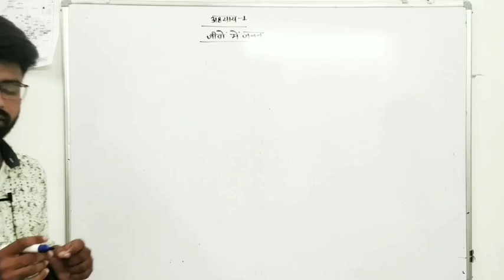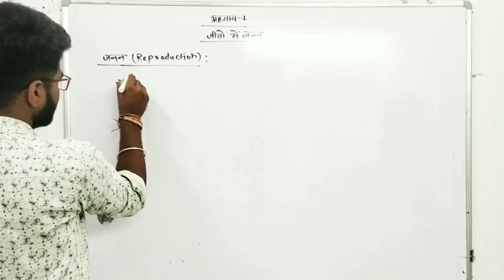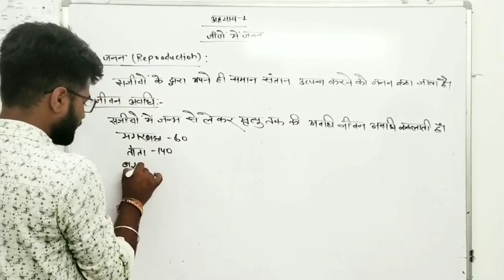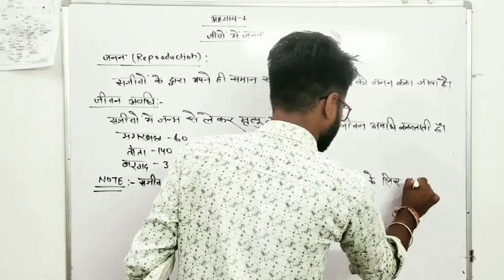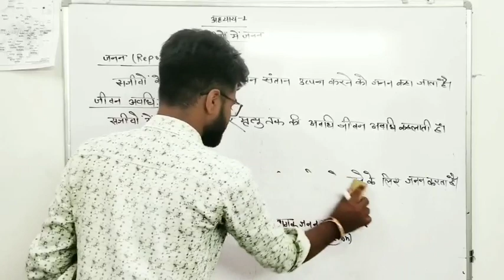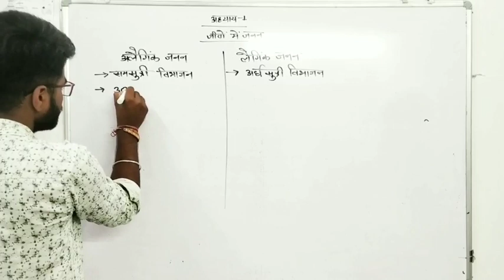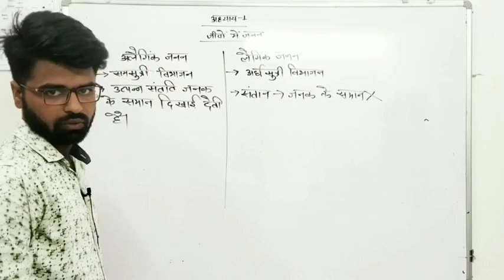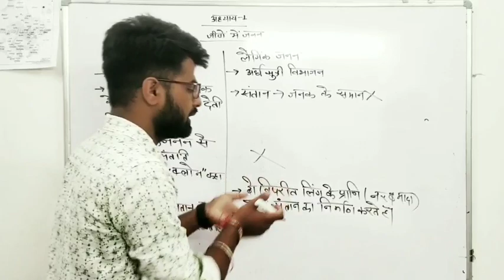class 12 Biology || Chapter-2 || जीवों में जनन || लैंगिक और अलैंगिक जनन ||Reproduction